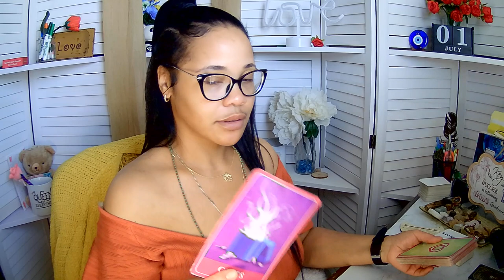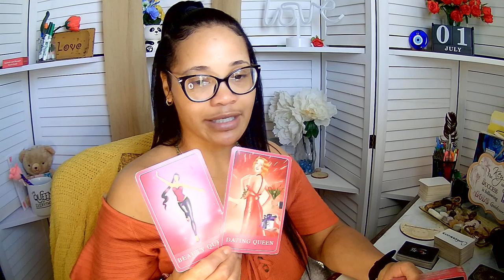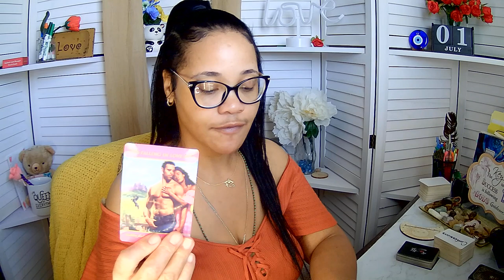Clearing karmic debt to come in and MARRY YOU! Can't deny their feelings. "Psychic Connection"